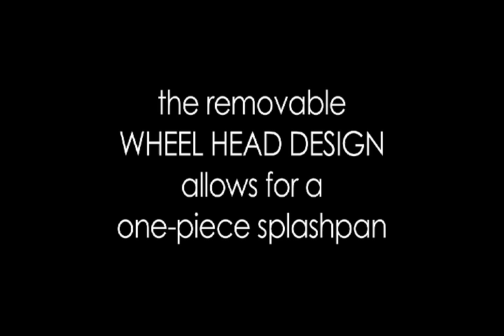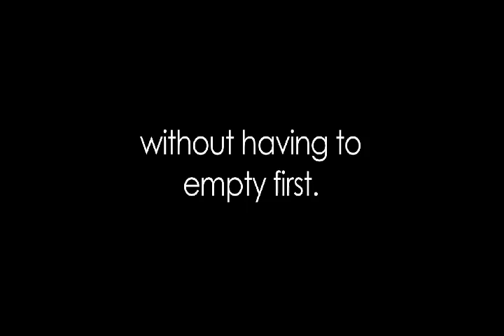Clean up runs like clockwork at Chaffey College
Skutt removable wheel heads make clean up easy and efficient.